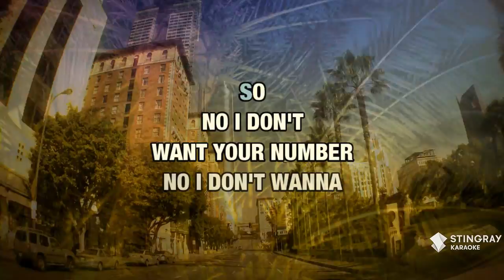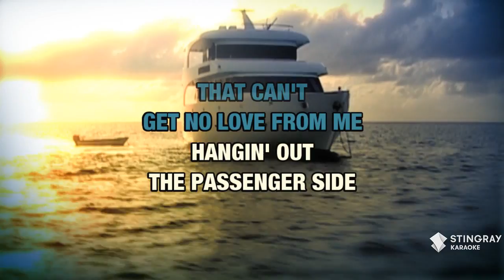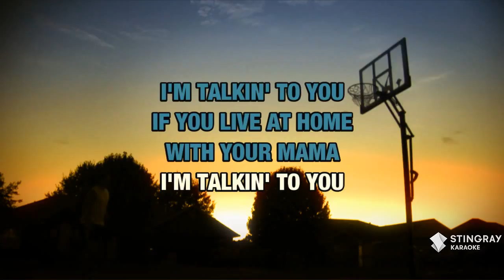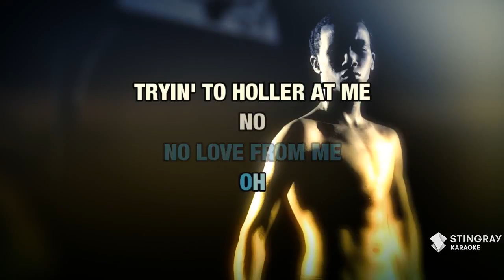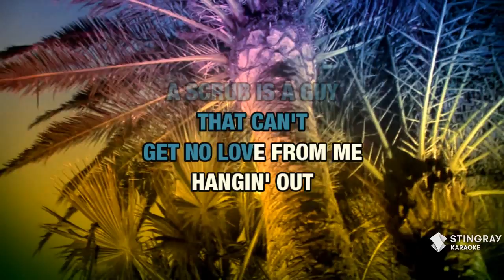No Scrubs : TLC | Karaoke with Lyrics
Sing No Scrubs : TLC wherever you go with the Stingray Karaoke mobile app.

Or build your own personal karaoke library by downloading an MP4 of No Scrubs : TLC from the Karaoke Store